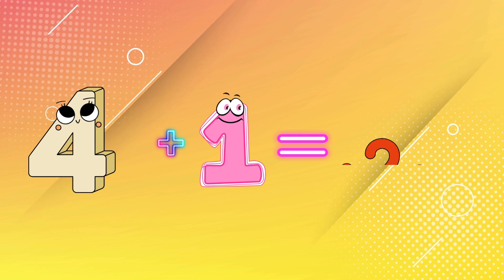ADDING IS FUN 2024 |trending | viral video | growtube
Welcome to our fun and exciting preschool song, "Adding is Fun!" 🎶 Join us as we learn how to add numbers in a playful way, perfect for young learners! From 1 + 1 to 5 + 1, this song makes math fun and easy with colorful visuals, toys, and cheerful characters! Kids will love singing along while learning basic math concepts. Whether it's adding blocks, toys, or animals, this video will keep your child engaged and entertained while they learn! ✨ Perfect for preschoolers, toddlers, and kindergarten kids.

Let's start adding numbers together and make learning math an adventure! 🎉

🔢 What you’ll learn:

Adding numbers 1 through 5
Fun with math and counting
Interactive, playful learning for kids

Kids addition song Fun math for toddler Counting for preschoolers
Educational songs for kids Math for kindergarten Learning numbers 1 to 5 Fun adding activities Preschool counting song Numbers song for children

Audience Searching
"adding is fun song"
"preschool addition video"
"kids learning to add"
"math songs for children"
"learning numbers song"
"fun math for toddlers"
"preschool counting video"
"1 plus 1 equals 2"
"adding numbers for kids"
"numbers and counting song"
"fun learning songs for kids"
"kindergarten math fun"
"adding numbers 1 to 5"
"easy math for preschoolers"
"interactive math for toddlers"